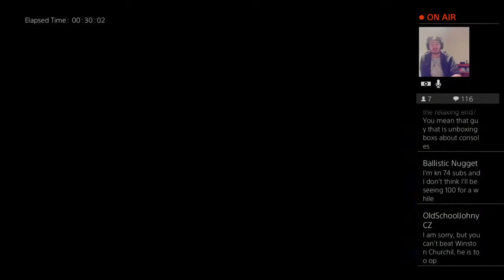Crash Bandicoot 1: Woah! (Livestream)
Hi people, Welcome to my debate-ably fun Youtube channel. On my channel you will find a variety of fun games which from time to time i play with subs. For example, Minecraft, Rocket League, Crash Bandicoot etc. I tend to stream at 2pm BST - 5pm BST (However, if a spooky stream occurs it will be at 8pm BST). I hope you enjoy my channel and great community!

The following rules are mandatory that you follow them or else you will meet a swift ban:

Viewers/Mods
1. No Caps
2. Keep swearing on the down low not too much
3. No racism or offensive phrases
4. No asking for mod (If you ask you don't get)
5. Be friendly to each new viewer
6.  No spam
7.  No Self promotion unless i do it for you
8. If i don't read your message don't cry
9. No flirting with other viewers please. do that outside of stream

Mods
1. Be friendly to each mod. To have a great mod team we must work together
2. No boasting about mod
3. Be semi-frequent to the streams
4. Don't be creepy.